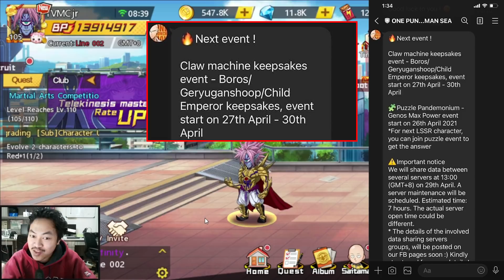🔥🔥AKHIRNYA PUZZLE PANDEMONIUM LSSR GENOS & CLAW MECHINE LSSR KEEPSHAKE - ONE PUNCH MAN:The Strongest